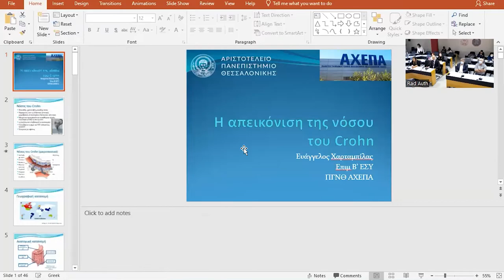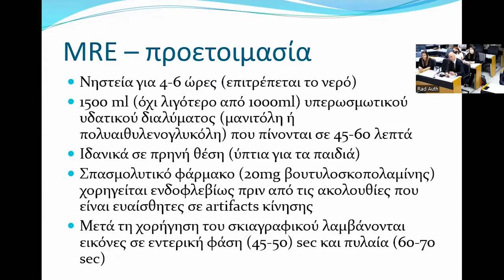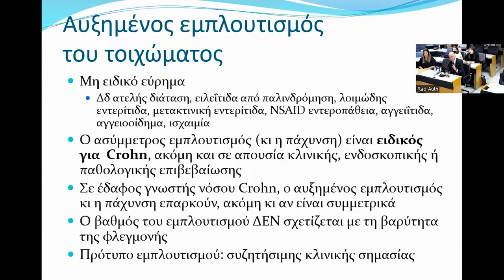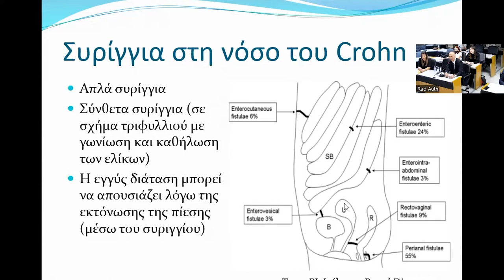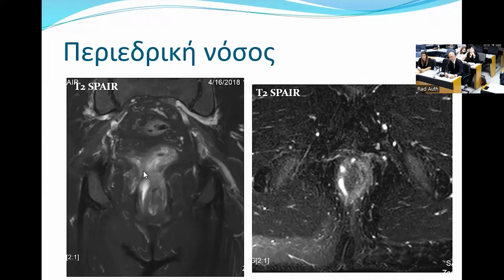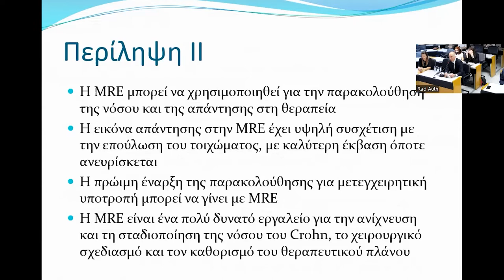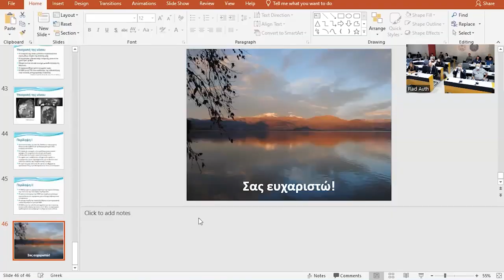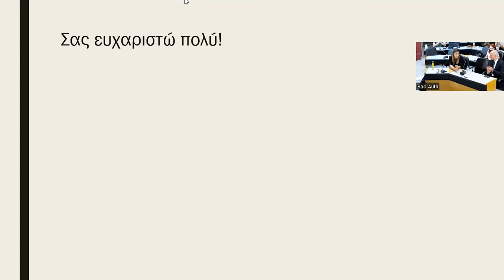Β. Χαρταμπίλας | Η απεικόνιση της νόσου του Crohn